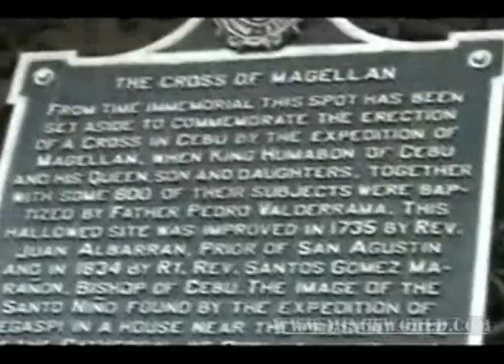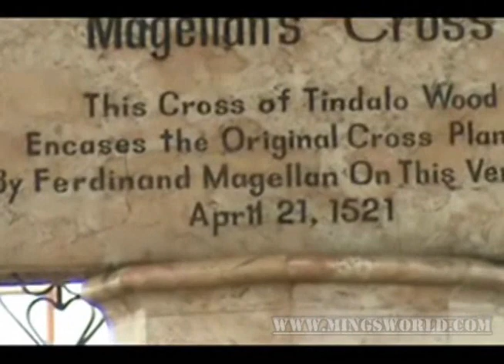Cebu City Hall and Magellans's Cross in Cebu City Philippines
Cebu City is right in front of Magellan's Cross. Cebu is known for Magellan's Cross. This is the cross Magellan planted when he first came to Cebu in March 16, 1521. The cross is made of Tindalo wood. The real cross in inside the big cross. They had to hide it from the visitors because sometimes people want to chip off a little bit from the cross for souvenir.